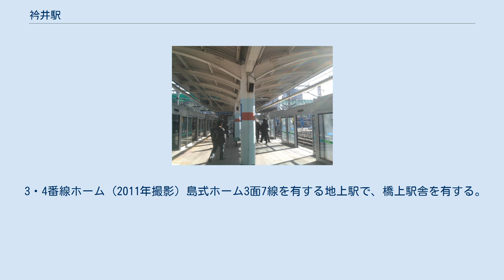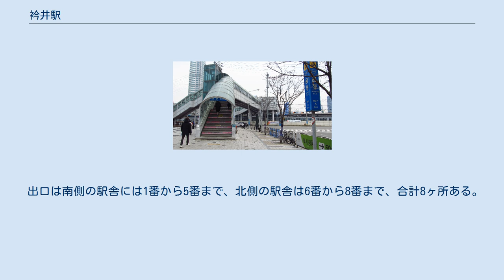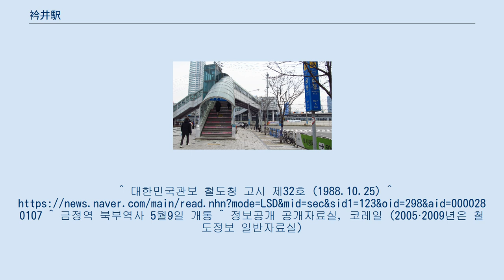衿井駅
衿井駅（クムジョンえき）は大韓民国京畿道軍浦市衿井洞にある、韓国鉄道公社（KORAIL）の駅。
 乗り入れている路線は、線路名称上は京釜線・果川線・安山線の3路線である。
京釜線は当駅には電車線を走る京釜電鉄線（首都圏電鉄1号線）電車のみが停車する。
果川線・安山線は相互直通運転を実施しており、ソウル交通公社4号線も加えて首都圏電鉄4号線という運行形態を形成している。
 首都圏電鉄には駅番号が導入されており、京釜電鉄線はP149、果川線・安山線は443の駅番号が付与されている。
 3・4番線ホーム (2011年撮影) 島式ホーム3面7線を有する地上駅で、橋上駅舎を有する。
通過線は京釜電鉄線のA急行・B急行や京釜線の列車が使用する。
京釜電鉄線は通過線を含めて2面4線を使用しており、その外側に安山線・果川線が発着する。
したがって、京釜電鉄線ソウル駅方面と果川線方面、京釜電鉄線水原・天安方面と安山線方面は同一ホームでの乗換えが可能である。
 従来は駅南側にのみ駅舎があったがバスの停留所から遠かったなどの理由で、2006年に駅北側にも駅舎を新設した。
 出口は南側の駅舎には1番から5番まで、北側の駅舎は6番から8番まで、合計8ヶ所ある。
 3路線合計の近年の一日平均乗車人員推移は下記の通り。
 駅西側には住宅地が広がる。
^ 대한민국관보 철도청 고시 제32호 (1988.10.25) ^ ^ 금정역 북부역사 5월9일 개통 ^ 정보공개 공개자료실, 코레일 (2005·2009년은 철도정보 일반자료실)